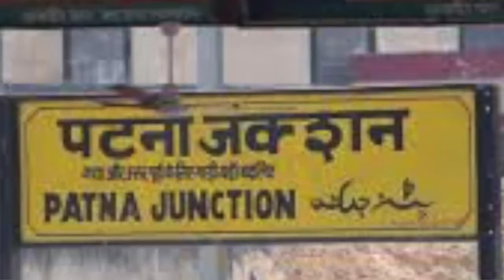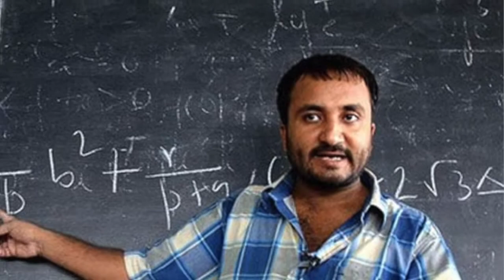Jeevan ek Sangharsh | Life is Struggle | Anand kumar | Super30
Story of a poor child !
Who is crying with hunger and no food at home, his mother and father were poor and not able to feed their son properly .

Father left home because of poverty and never came back, this child is special, he is dreamer, intelligent, strong and hard worker.

He was passionate about his dream , he is very stubborn about his Dream, he took necessary actions for his dream to fulfill , and he hard worked  day and night  to make it happen.

To fulfill your Dream and Achieve what you want, important to focus on :
1. Decision

2. Positive thinking
3. Continue Efforts
4. Patience

Aaj ke yug mein Raja vahi banega jo uska Haqdaar hai !